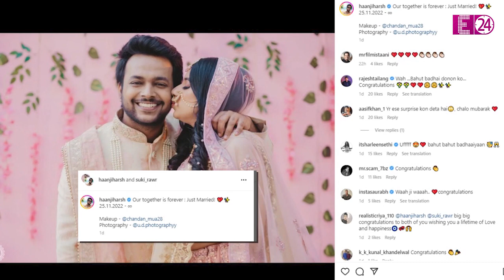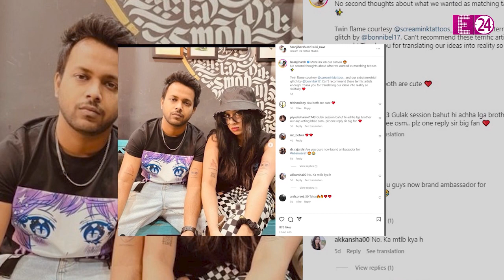आई एम कलाम एक्टर Harsh Mayar ने रचाई शादी, शेयर की वाइफ संग पहली तस्वीर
आई एम कलाम' जैसी फिल्म के लिए राष्ट्रीय फिल्म पुरस्कार जीत चुके एक्टर Harsh Mayar ने 25 नवंबर 2022 को अपनी लॉग टाइम गर्लफ्रेंड सुकन्या राजन के साथ सात फेरे ले लिए हैं। सोशल मीडिया पर हर्ष ने शादी के बाद की अपनी एक प्यारी सी तस्वीर शेयर की है। इसमें न्यूली मैरिड कपल एक दूसरे को किस करता नजर आ रहा है। इस दौरान दोनों के चेहरे पर खूबसूरत मुस्कान भी नजर आ रही है।